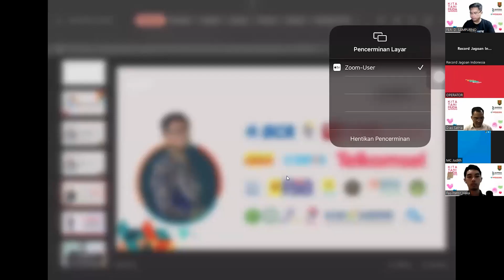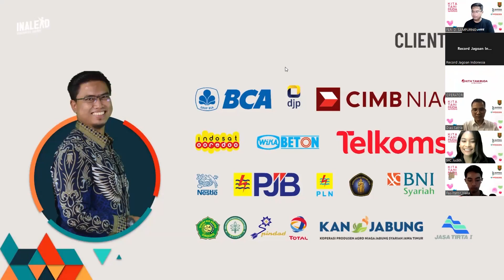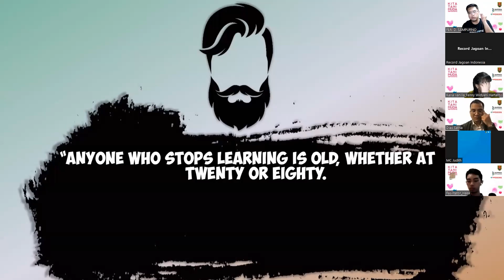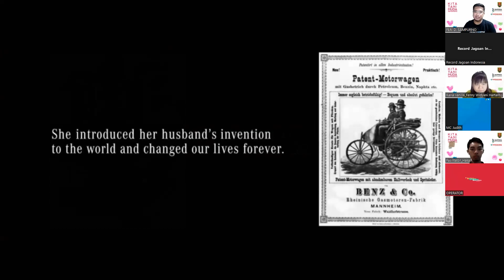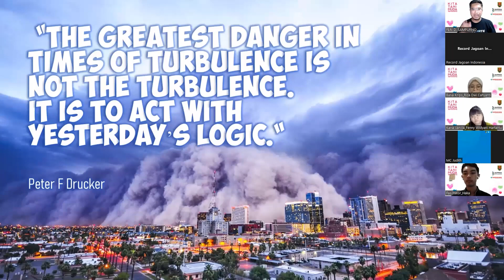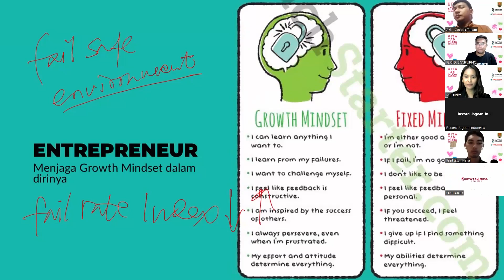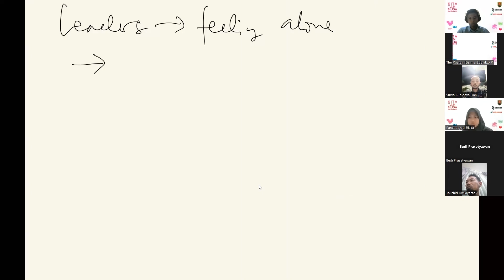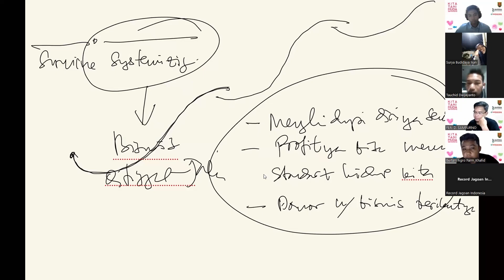Membangun Mindset Pebisnis Tangguh - Kita Tani Muda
Online Session Kita Tani Muda Semarang dengan mentor Feri Dwi Sampurno Founder Inalead membahas tentang membangun mindset bagi pebisnis.

Jl. Simpang Borobudur No.41a, Mojolangu, Kec. Lowokwaru, Kota Malang, Jawa Timur 65142
Creative and Digital Strategist @jagoanindonesia.id
Startup Incubator @jagoanacademy
Data analytics @jagoandata___
Coffee and space @piknikhub.mlg